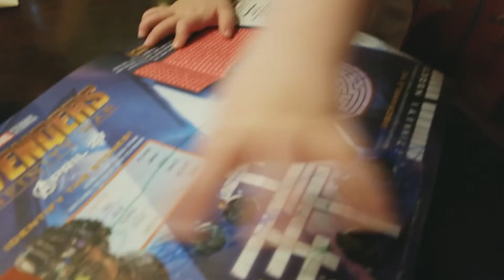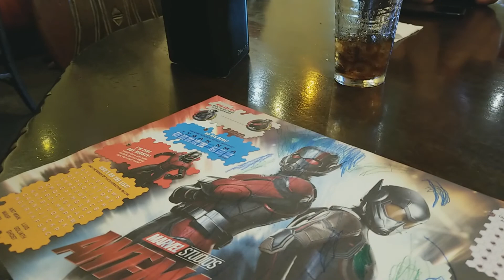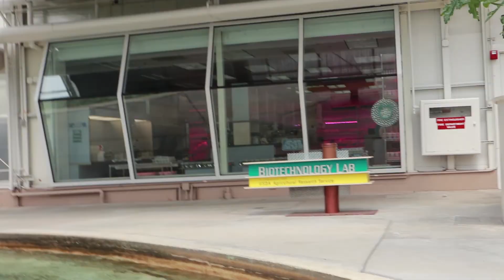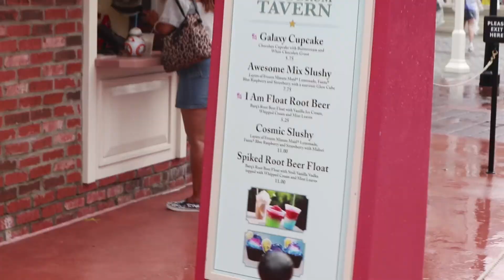Celebrating our Placement Anniversary with another (Rainy) Day at Epcot! - Day 641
We spend the day as a family with our four small children at Epcot at Disney World, riding rides and eating great food! Despite the rain, we get a lot done. We ride Nemo, Figment, Frozen Ever After, Soarin, Living with the Land, and more. We visit the aquariums, and get soaked ourselves in the rain, but it doesn’t slow us down and actually helps the crowd level! This day was done to celebrate the one year anniversary of the children being placed with us before their adoption! We had a great time as a family and are glad to be passholders!

Matthew and Amanda are recording their life at Serenity North Farm, a boarding and training facility in central Florida.  The family recently expanded to include their four children, whom they adore.  These are their daily adventures as they show and train horses, visit Disney World as often as possible, travel when they can, work hard and live life to the fullest.

POBOX:
The Connertons